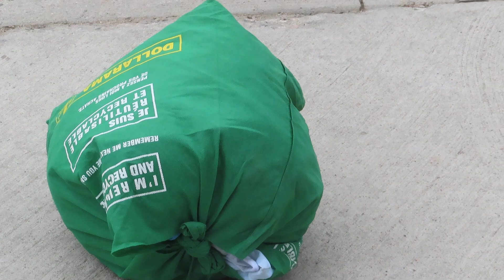Meth Heads continues to collect Clothing but leaves it Downtown Fredericton for a HUGE mess!!!